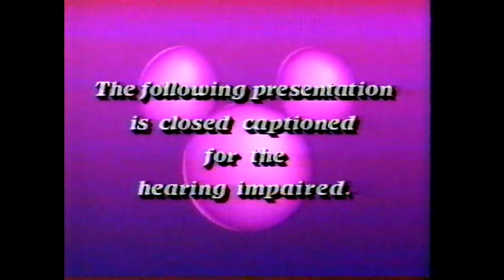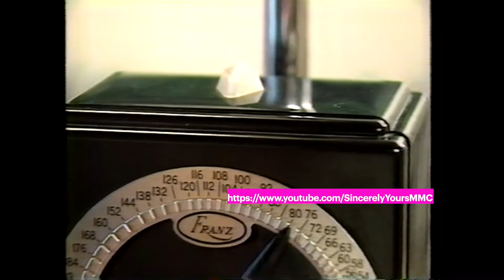MMC Full Episode 245 (Hall of Fame Day)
Season 2, Episode 45 (original airdate December 1, 1989)

Billboard: Kevin Osgood, Mowava Pryor, Brandy Brown,

"Hold On": Albert Fields, Chase Hampton, Roqué Herring, Deedee Magno, with Tiffini Hale & Damon Pampolina

Fred Newman: Registering a Complaint

Mowava & Lindsey Alley introduce the final episode (15) of The Secret of Lost Creek (starring Shannen Doherty).

Hall of Fame: Tiffini & Josh Ackerman
Violinist Leila Josefowicz
Magician John Guminiak